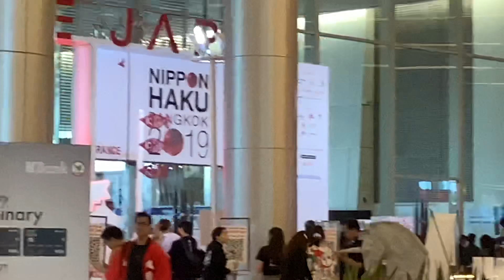Real-Life The Matrix Met Location Tour Cosplay At BKK Nippon Haku Bangkok Part 39